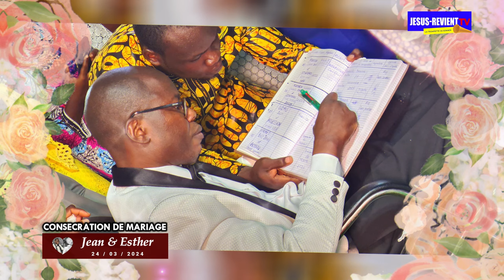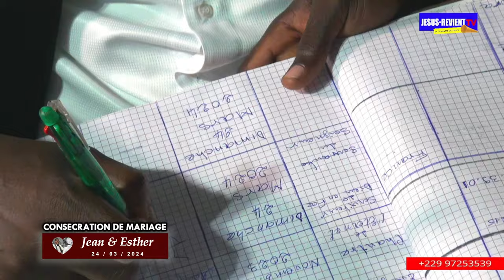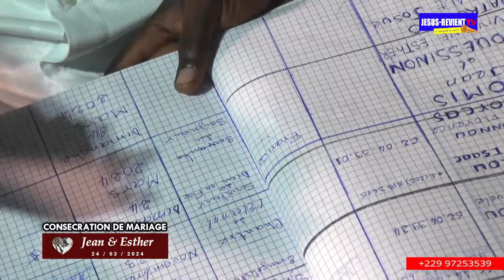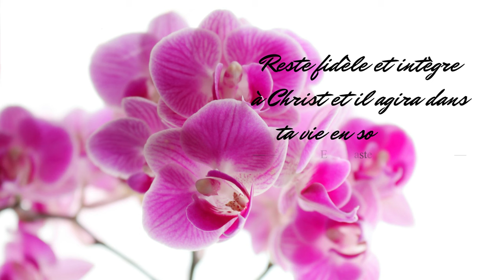🔻REPLAY◾️ LES MOMENTS FORTS DE LA CONSECRATION DE JEAN DE JÉSUS & ESTHER